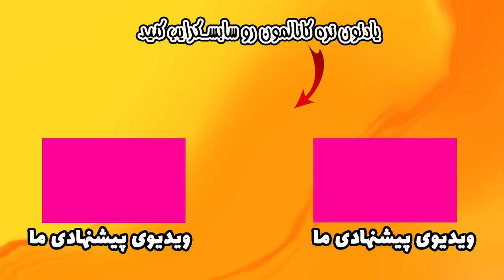هزینه سفر به استانبول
توی این ویدیو همه هزینه های سفر سه روزه یا یک هفته سفر به استانبول رو براتون با جزییات بیان کردیم تا دقیقا بدونین برای سفر یک هفته ای به استانبول چقدر باید هزینه کنید و این سفر چقدر براتون در میاد.

از هزینه بلیط هواپیما و هزینه هتل در ترکیه و تور هوایی و تور زمینی با اتوبوس به استانبول تا هزینه غذا در استانبول و حمل و نقل و تفریحات برای استانبول گردی و ...

امیدواریم این ویدیوی کاربردی حسابی براتون مفید باشه و حتما این ویدیو رو برای دوستانیتون که قصد سفر سه روزه به استانبول یا سفر یک هفته ای دارن بفرستین تا با چشم باز تصمیم گیری و بودجه بندی کنن

00:00 مقدمه
02:40 هزینه بلیط و تور
04:46 هزینه محل اقامت
08:42 هزینه حمل و نقل و رفت و آمد
11:14 هزینه غذا
15:44 هزینه خرید و هزینه تفریحات
21:15 جمع بندی

ترکیه
استانبول
ترکیه استانبول
استانبول ترکیه